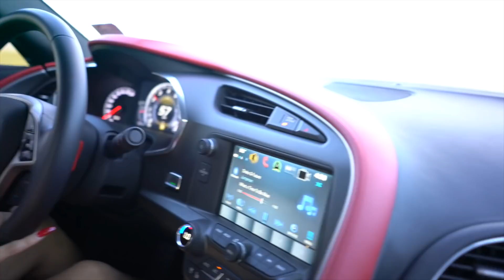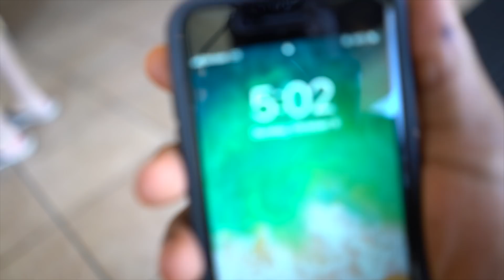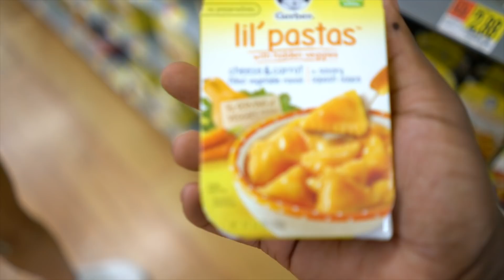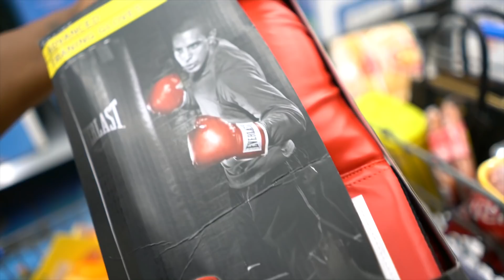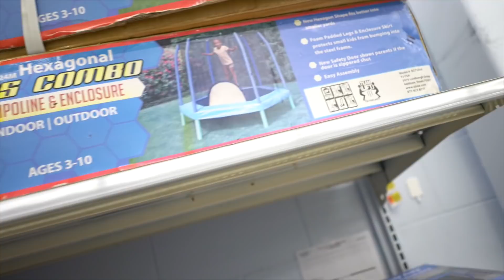WHAT HAPPENED TO BIANNCA'S NECK | THE PRINCE FAMILY